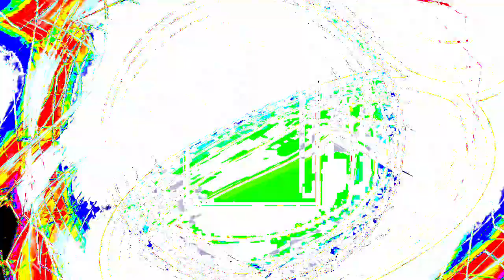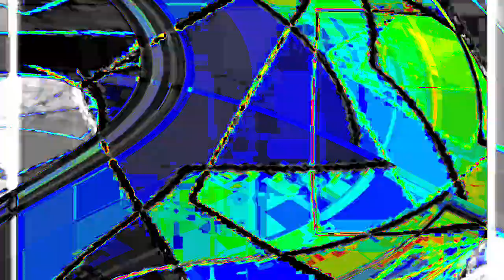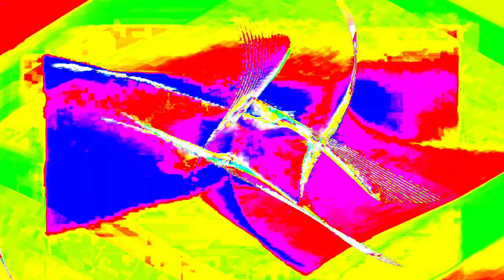[EPILEPSY WARNING] Movie 24 01 16 04h11m38s